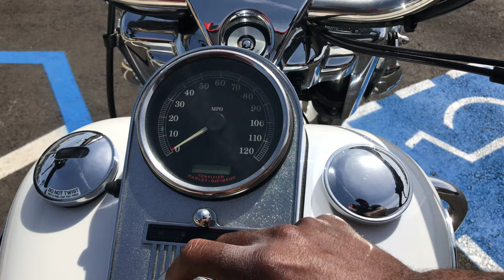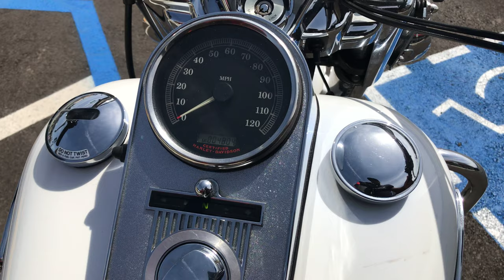Onyx Moto / 2004 Harley Davidson Road King / Fish Tail Exhaust Sound Clip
The Road King Classic draws its styling cues from storied Harley-Davidson® motorcycles of the past, including the wire-laced wheels, wide whitewall tires, and gorgeous leather-wrapped hard saddlebags that retain their shape mile after mile. Fender tips and seat valance boast a unique chrome Road King® Classic 3-D emblem for added style.

This bike has been through our service department and passed an 89 pt. reconditioning & inspection process. Some of the points include a oil & filter change, flush and bleed of all brake/clutch fluids, inspection of all wear items, an electrical & charging system test, safety & lighting check, adjustment of controls, torque check of major fasteners, a diagnostic check with a scanner, and of course a test ride to check for proper operation of the bike. Our techs also mounted and balanced a new set of tires and replaced the front brake master.

This pearl white Road King Classic was brought to us by a local rider and only owner. With only four thousand miles on it, it's in great condition with shiny chrome and paint with few visible scratches.

Vin: 1HD1FRW344Y724868

Miles: 4,804